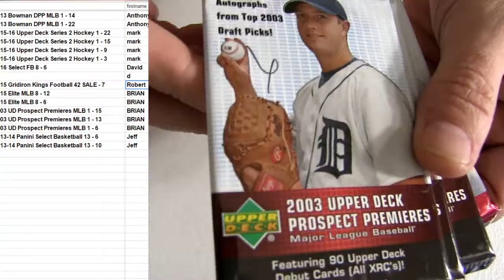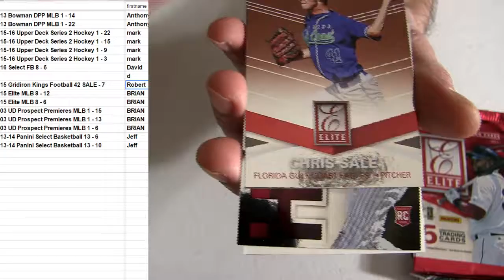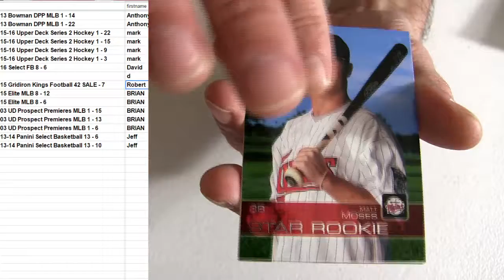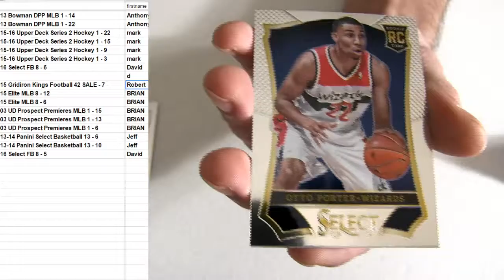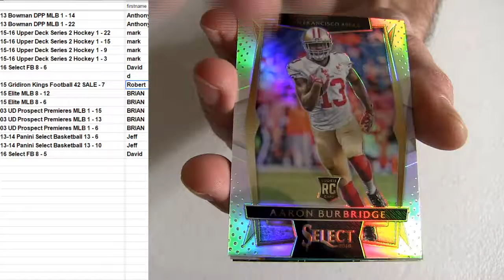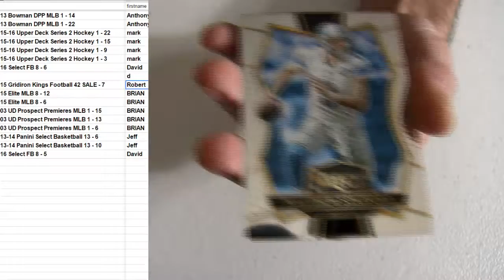HM Packs Night #1